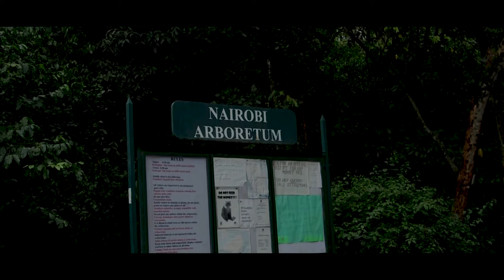Mitumba Chap Chap Training Lesson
Mitumba Training on how to start your own Mitumba Business and keys to factor while starting your own Business